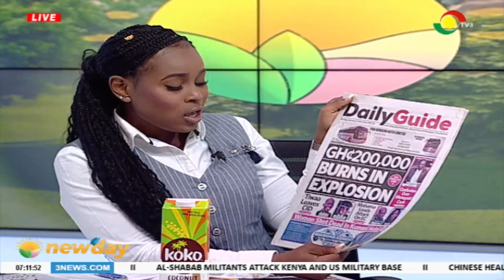NEWSPAPER REVIEW - 6/1/2020